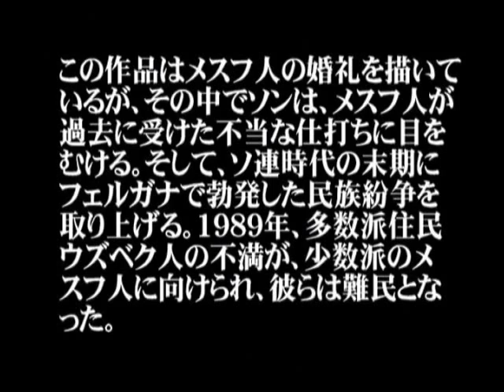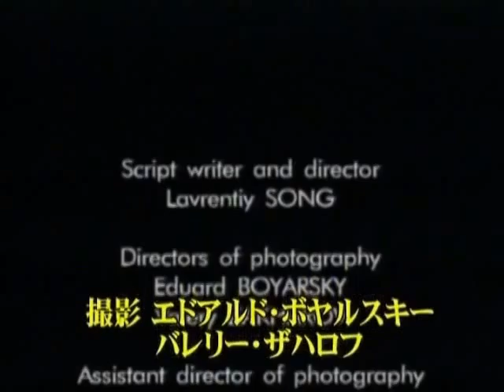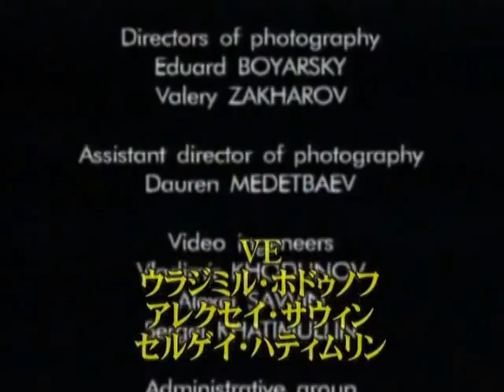トルコ風の結婚式 ソン・シネマ社１９９８年企画･製作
製作・企画：ソン・シネマ社　1998年　カラー　37分
日本語版製作：東京シネマ新社